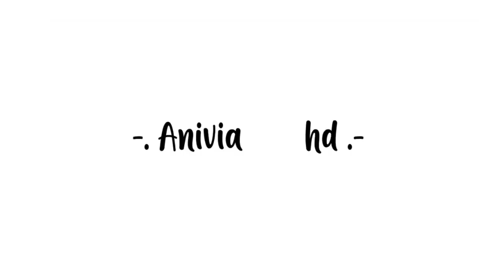[SUB INDO] G-ING YERIN & SINB'S POSE | GFRIEND 여자친구 | ANIVIA_HD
"Pose G-Ing ala Yerin & Sinb"

Note : Diterjemahkan secara manual. Maaf bila terdapat kesalahan

Credit : 여자친구 GFRIEND OFFICIAL
Link Video